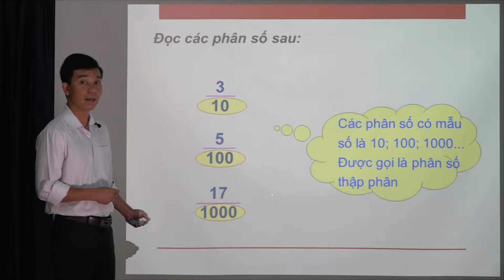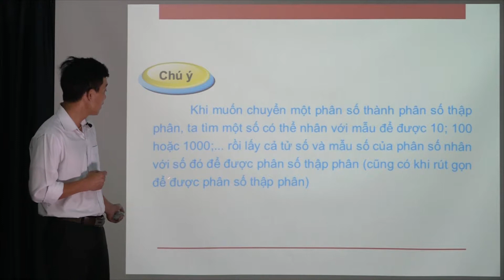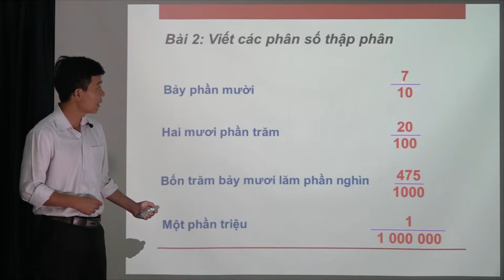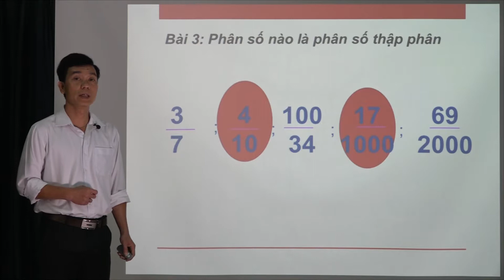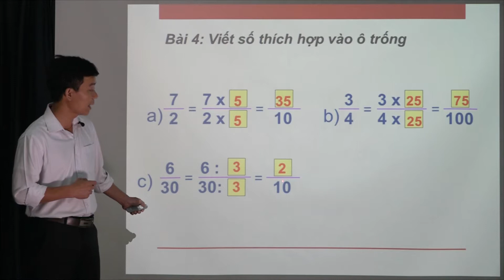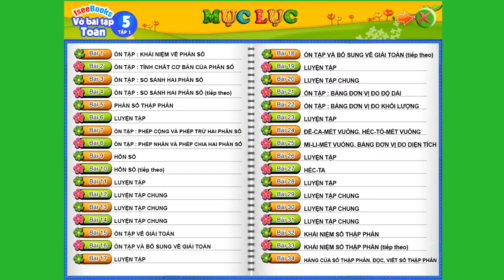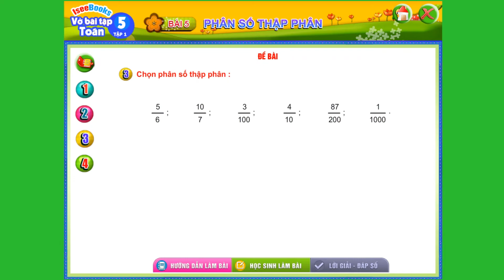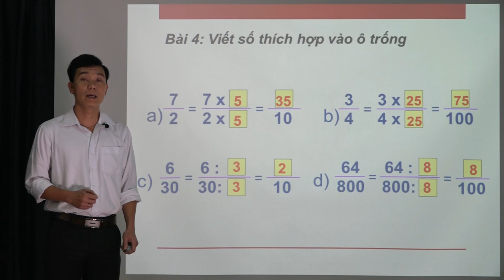Toán 5 Bài 5 Phân số thập phân